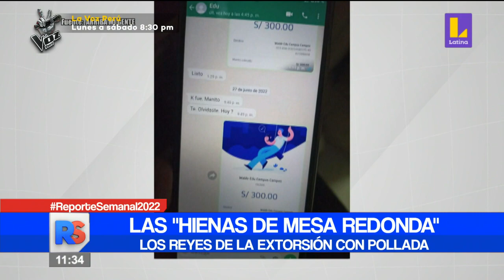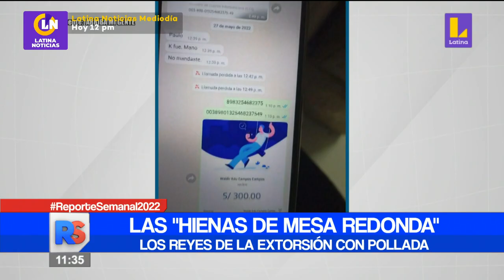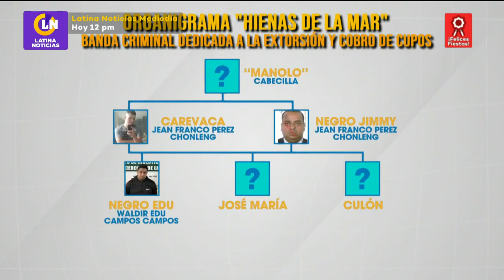🔴 ReporteSemanal | Las "hienas de mesa redonda".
🔴 ReporteSemanal | Las "hienas de mesa redonda". 👉 Mantente informado todos los sábados y domingos en Reporte Semanal con Maritere.